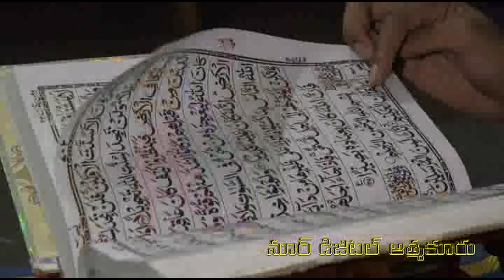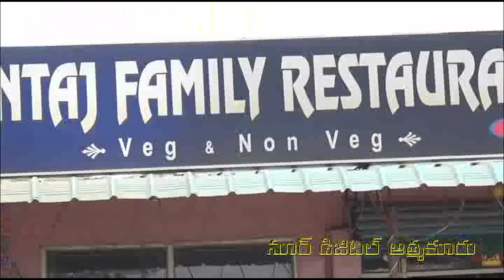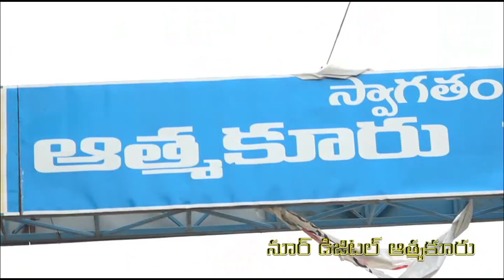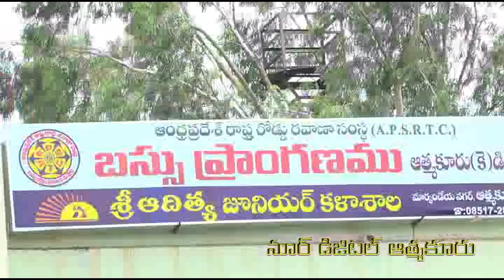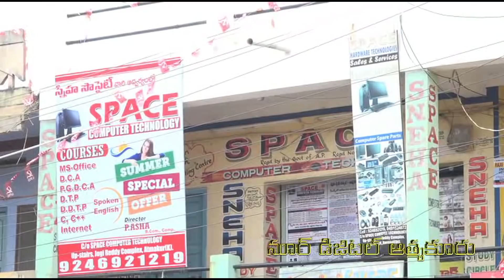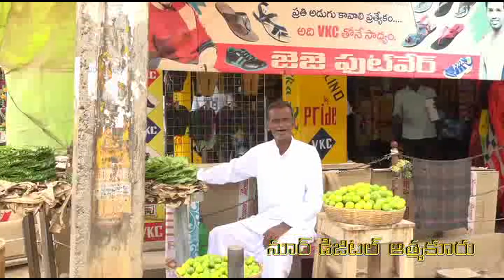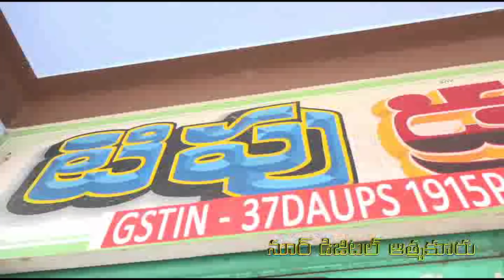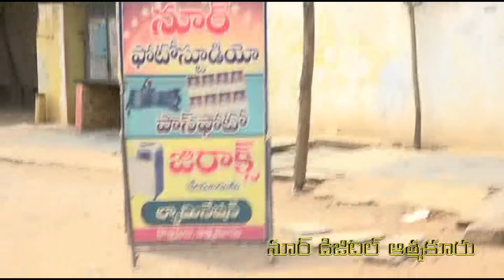EID MUBARAK ATMAKUR 2019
NOOR PHOTOSTUDEO ATMAKUR